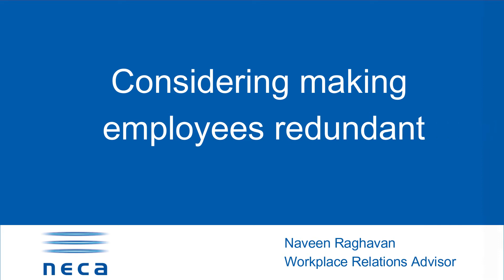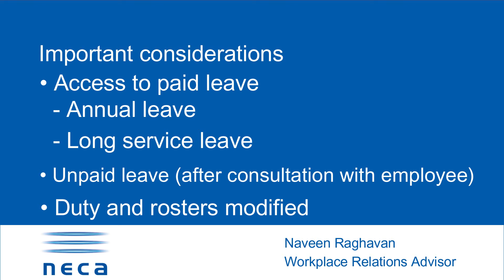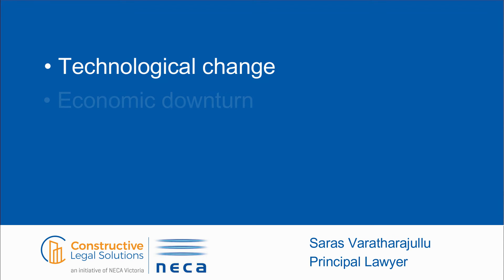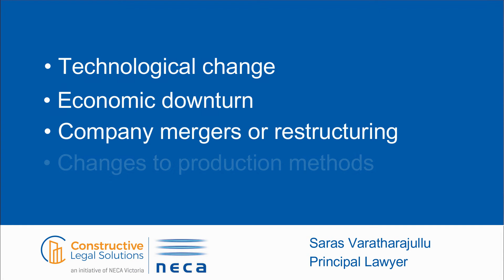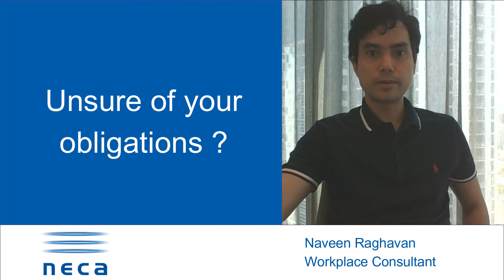Redundancy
Presented by Naveen Ragvahan with Saras Varatharajullu